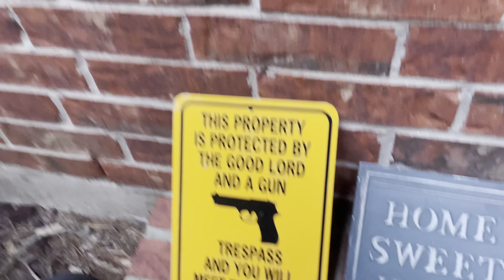USPSA Texas 5-18-24